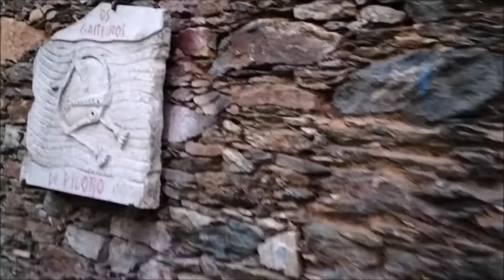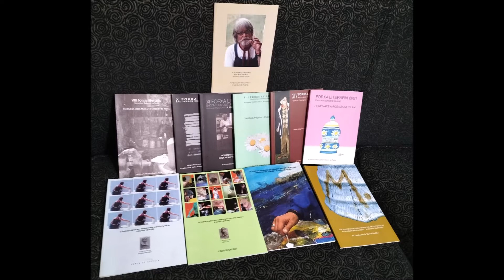Percorrido, da man de Carmen Lareo, pola Fundación Casa Museo Paco Lareo A Solaina de Piloño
Carmen Lareo, irmá do artista multidisciplinar Paco Lareo, guíanos polas distintas salas da Fundación Casa Museo Paco Lareo A Solaina de Piloño (Vila de Cruces).
Neste ano 2022 conmemóranse dez anos desde o pasamento do artista, que tivo lugar o 13 de outubro de 2012.
Fondo musical: escolma de pezas interpretadas pola Coral Polifónica de Piloño, o 18 de agosto de 2019, no anfiteatro de dita Fundación, baixo a dirección de Enrique Viz Otero.
Gravación do vídeo realizada o 5 de febreiro de 2022, por María José Viz Blanco.